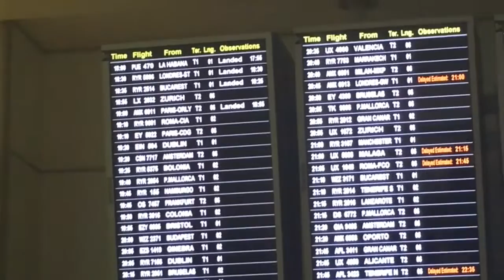|VLOGMAS| EL DILEMA DEL CORREO| 14 DIC 2016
ASTRIDDISANTI